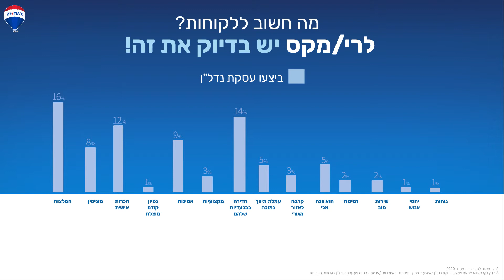סקר חדש - רי/מקס ישראל - מה הלקוחות שלנו מחפשים